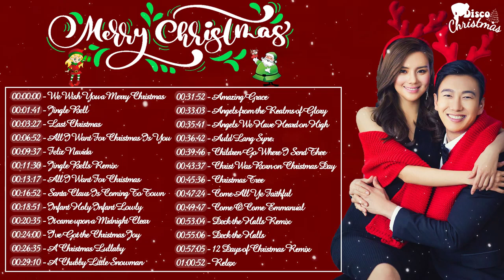Disco Christmas Song MegaMix 2023 Nonstop Christmas Songs Remix Medley 2023 Disco Christmas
Welcome To Music Channel Dedicated To Bringing You The Best Of The Best Music Tracks!!